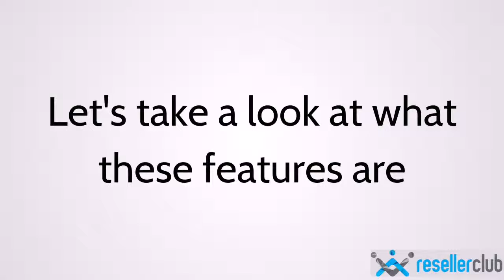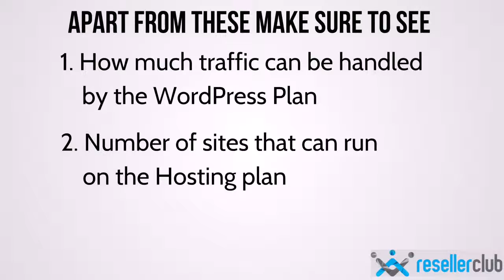Features that should be included in your WordPress Hosting Plan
WordPress Websites have specific needs that you need to take care of. Gone are the days where you had to use traditional hosting for your WordPress Website. Specialized WordPress Hosting has given users more control of their WordPress Website maintenance along with high-performance hosting. But before you select a WordPress Hosting plan, you should try and understand certain key features that should be a part of your WP Hosting plan.